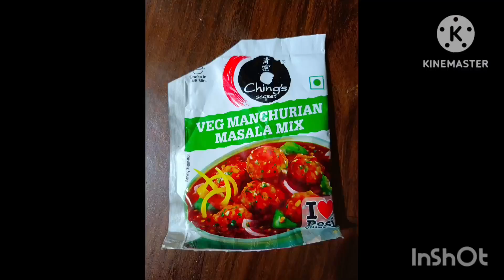10 minut Mein banae restaurant style manchurian ek bar is tarike se banaa kar Jarur Dekhen tasty😃😋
#10 minut Mein banae restaurant style# manchurian ek bar is tarike se banaa kar Jarur Dekhen tasty😃😋 Ek Bar mana kar JarurDekhen😋#

manchurian kaise banate hain manchurian kaise banate hain hindi
manchurian kaise banate hain simple
manchurian kaise banate hain Rama ki tasty recipe
Rama ki testi recipe